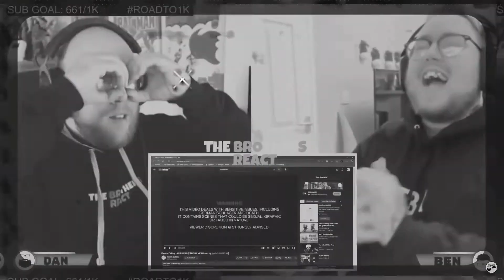HER VOICE!! Natalie Jane - I'm Her [BROTHERSREACT]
HOW? Why are we only now hearing this woman, she can sing! this is a really good music video! Thank you guys for requesting & recommending the music you are. We love it!

We hope you enjoyed this and please keep them coming in!

★ Join us as we React with You..
★ Also if you have any Video's in mind then please let us know,